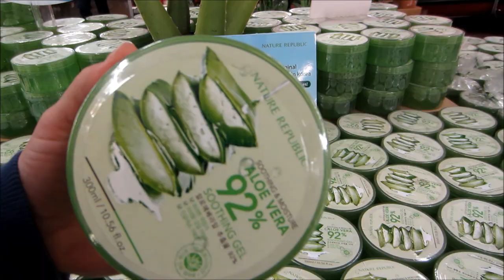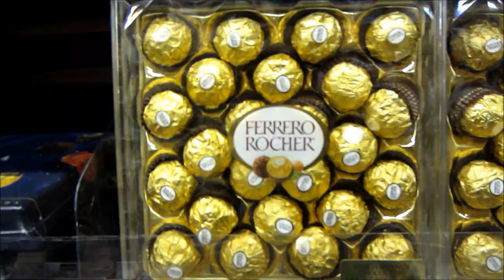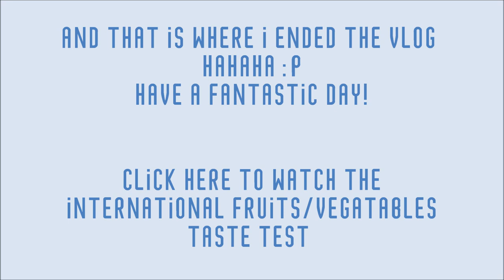Pigs Butt? International Market | Vlog #8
International Fruits and veggies coming very soon!

WATCH NOW IN HD!!!
Makes me feel so good inside to know that you all enjoy my content :)

PLEASE Don't hate. Don't discriminate. :)